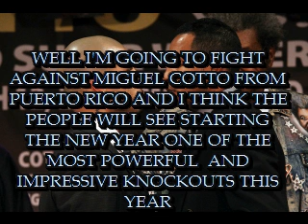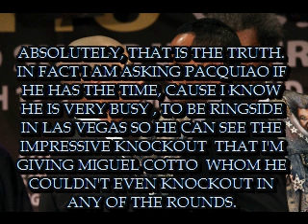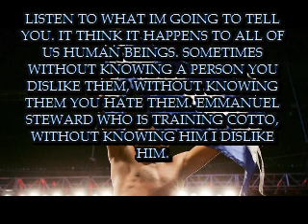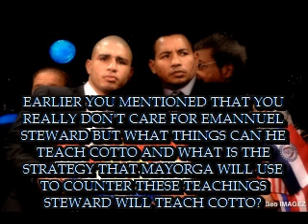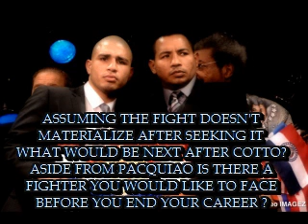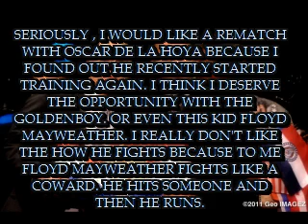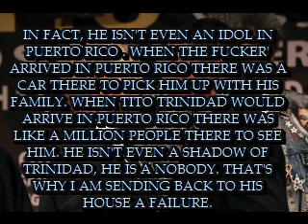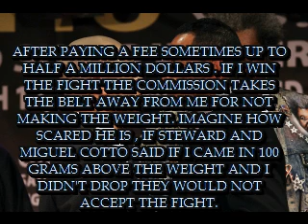MAYORGA : COTTO IS NOT AN IDOL IN PUERTO RICO AND I HOPE PACQUIOA IS NOT SCARED OF ME [SUBTITLED]